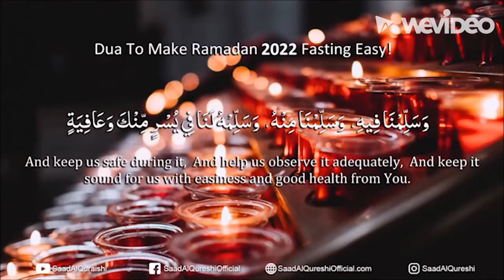Ahmedtiko Iftar Ramadan Routine 2022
Private video used as a Routine on Google Nest Hub device during Ramadan at Iftar time